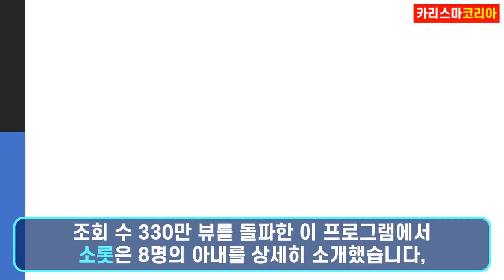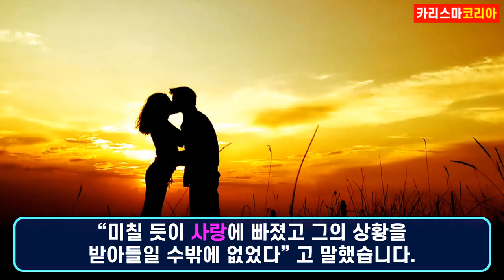[사랑은 요지경] 한 지붕 아래, 8명의 부인과 함께 사는 태국 남자! 재벌이냐고? 돈 없는디? 우째 이런 일이!